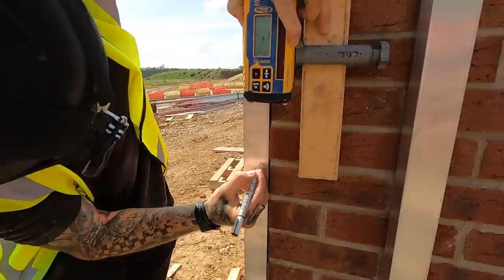Let's Get To WOrk 9,500 Brick Garden wall! Part 1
diy,house,how to,2022,work,walls,construction,bricky